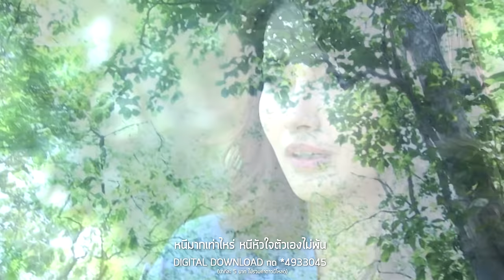วังวน Ost.หมอเทวดา l ม่อน วง Pure l Official MV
Wangwon Ost.Mo Thewada
ศิลปิน  ม่อน วง Pure
คำร้อง  วัลยา พระคุ้มครอง
ทำนอง Vincent

โลกนี้ไม่มีใครหนีพ้นวงวนแห่งความรักได้ ไม่ว่าจะสมหวังหรือร้องไห้ก็ยังต้องเจอความรักอยู่เรื่อยไป ถ่ายทอดโดย ม่อน วง Pure นักร้องที่มีเสียงโดดเด่นมาก และเป็นที่ยอมรับให้เป็นหนึ่งในสองนักร้องไทยที่ได้ขึ้นเวทีของ "เดวิด ฟอสเตอร์" ม่อนฝากผลงานเพลงประกอบละครช่อง 3 เอาไว้มากมาย เช่น แค่อยากจะถาม Ost.สามใบไม่เถา , ถ้าไม่มีฉัน Ost. สะใภ้สายลับ , ของรักของหวง Ost.เรือนร้อยเล่ห์, ไม่อยากรักก็ต้องรัก Ost. มือปราบสายเดี่ยว ฯลฯ

รอก็ไม่มา เสียน้ำตาไปก็เท่านั้น แต่พอไม่ต้องการ ความรักมันกลับมาหาเรา
หนีมากเท่าไหร่ หนีหัวใจตัวเองไม่พ้น ติดในห้วงวังวน จะดิ้นรนขัดขืนยังไง

* เพียงสักครั้งที่ได้รักใคร คิดถอนตัวอย่างไรก็คงไม่ทัน แม้ว่าเขาจะไม่รักกัน ก็ไม่คิดจะเปลี่ยนใจ
ยิ้มหรือร้องไห้ ก็ยังยอมให้ได้ทั้งนั้น โลกหมุนทุกทุกวัน ความรักมันหล่อเลี้ยงหัวใจ
(โลกหมุนทุกทุกวัน ความรักมันหล่อเลี้ยงหัวใจ)
(ซ้ำ *)